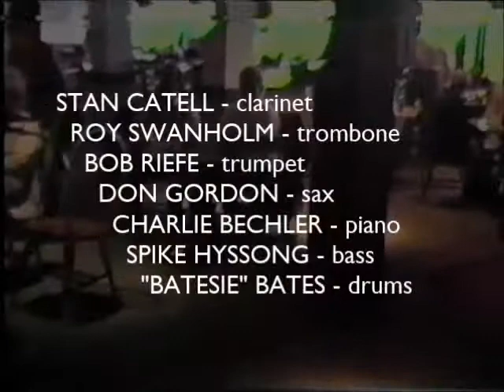Stan Catell and Friends -- "Undecided"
Stan Catell and Friends - "Undecided" (Shavers)

STAN CATELL - clarinet
BOB RIEFE - trumpet
ROY "TAILGATE" SWANHOLM - trombone
DON GORDON - alto sax
CHARLIE BECHLER - piano
SPIKE HYSSONG - bass
"BATESIE" BATES - drums

The Breakwater Lounge at the Samoset Resort
Rockport, Maine
November 1999.

This footage was shot back in the days of "Sunday Night Jazz" at the Breakwater Lounge, where Stan Catell and Friends were a regular winter act for over 22 years.  The winter of 1999/2000 was Stan's 15th year at the Breakwater Lounge.  As of this posting (March 4, 2015) only Stan, "Batesie" and myself are the only ones left living -- all the other players seen in this footage passed away long ago.  It is in memory of Roy, Bob, Don & Charlie that this footage is posted.

Stan's regular pianist (Dana Smith) passed away the year before, and Charlie Bechler (an unlikely replacement) was called upon to fill in.  Charlie stayed on for only one winter (1999/2000) at the Breakwater Lounge, whereupon Stan's son (Brian) replaced Charlie the following winter.

I was Stan's bassist at the Breakwater Lounge for four winter seasons (from September 1996 to May 2000).

Technical note - this footage was on a VHS video tape that had been in storage for several years -- it was exposed to sub-zero temperatures in the winter and scorching hot temperatures during the summer.  It is amazing that this footage survived at all.